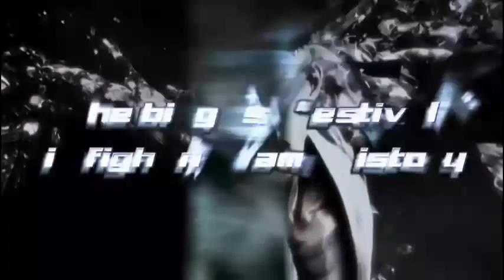CD Key STREET FIGHTER X TEKKEN CD Game Key